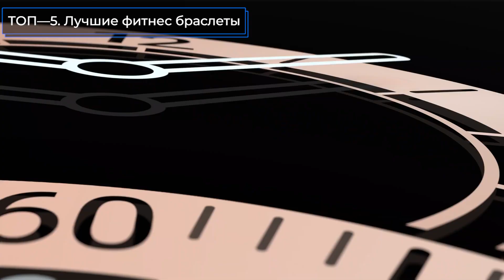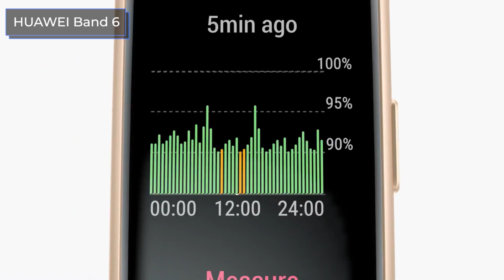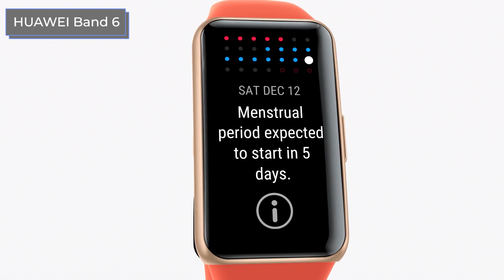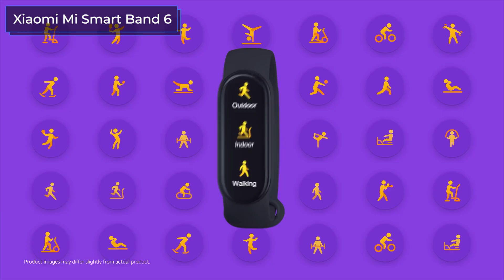ТОП—5. Лучшие фитнес браслеты на ЧЁРНУЮ ПЯТНИЦУ 2021 года!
Xiaomi Mi Smart Band 5